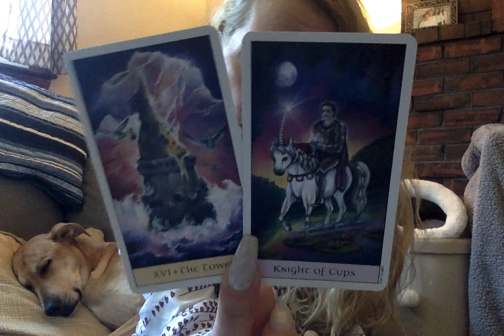Part 6* {Finding Balance To Happily Ever After}